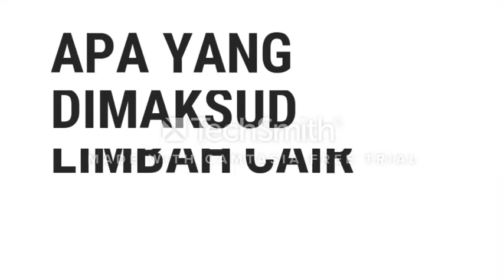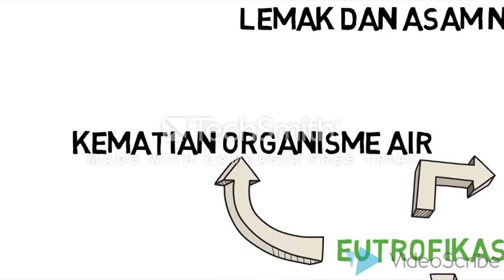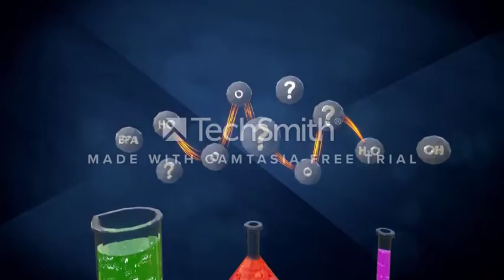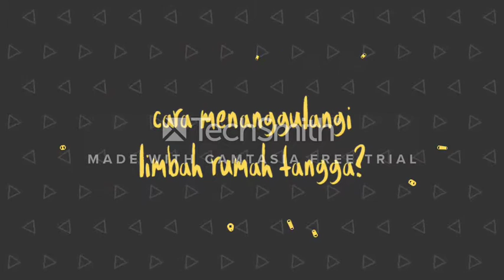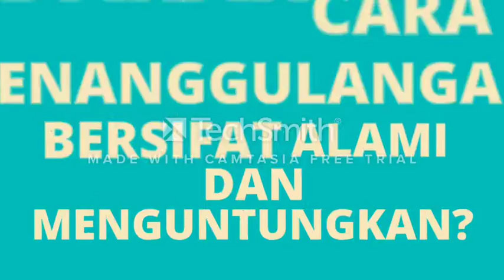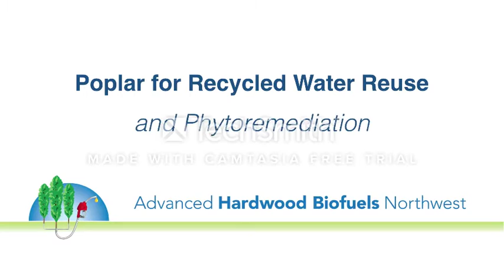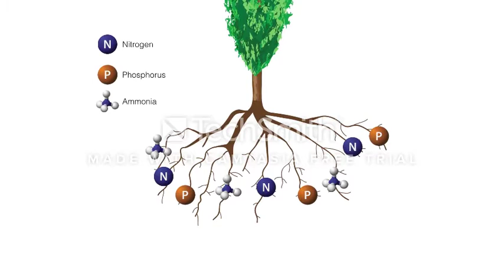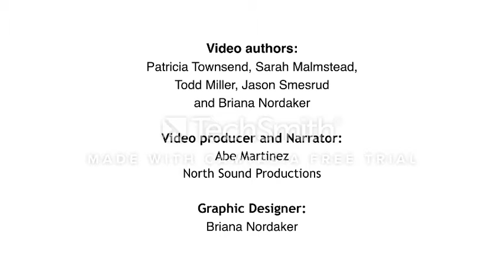Pencemaran Perairan dan Pengolahan Limbah Rumah Tangga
Tugas Matakuliah Pencemaran Perairan dan Pengolahan Limbah
Program Studi Manajemen Sumberdaya Perairan

n: maaf ada watermark-nya